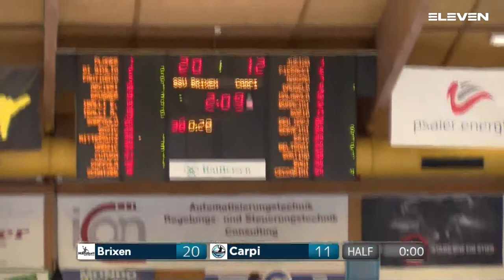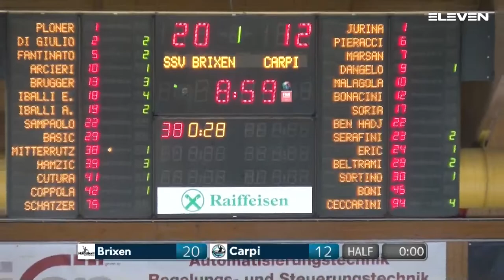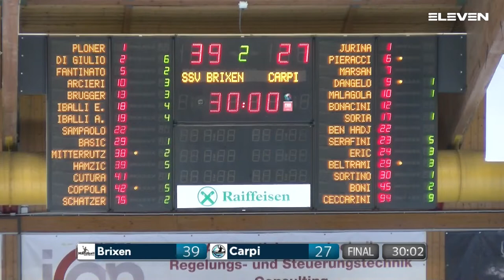Serie A Beretta M [8^]: Brixen - Carpi 39 - 27